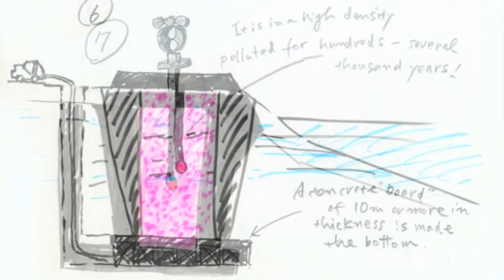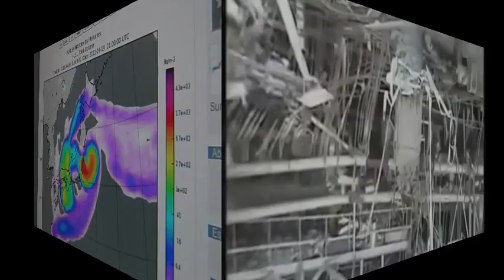あいつらもこいつらもそいつらも、あさって向いて国を喰らう偉い人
tacc77さんがアップしてくださった下記3つの内容のうち、小出さんのインタビュー内容を抽出して再録させていただきました。忌野清志郎さんのメッセージで始まる番組内容は、以下のURLで聴いていただけます。
文化放送・吉田照美ソコダイジナトコ「週刊エンター」
「原発のウソ、そしてホントの話」
メインキャスター：吉田照美さん
語り：京都大学原子炉実験所助教 小出裕章さん
インタビュー：2011年8月15日
放送：2011年8月
↓福島の原発事故以降、小出さんのお話をまとめていらっしゃる方のブログです。
上記の「22日」放送分の最後のほう(この動画では、10:28-11:45)で小出さんがおっしゃっている「NHKスペシャル：核を求めた日本」も見ることができます。
このNHK番組、全体の作りとナレーションの文言、とくに終盤に向かってにわかに色を濃くする「核武装をタブーにしてきたこれまでの日本では、本当の核廃絶について語れない」という文脈に、小出さんと同じようにキナ臭いものを感じます。
そういえば、この番組が "スクープ" と自賛する「国家機密」に関連して、すでに20年以上も前から「. 発電所では核兵器も作ることができるのかなぁー　まさか、まさかそんなヒドイこと、してるわけじゃないよねぇー　灰色のベールの、その中で、またそんなことしてるのかなぁー」と摘発してきたのが忌野清志郎さんでした。
NHKさん、国民はバカだから知るわけがない、とでも思っているのかなぁ〜?   それとも、この番組を作ったNHKの皆さんが知らなかっただけなのかなぁ〜? 　でも、それはいくらなんでも、まさか、まさか、ですよね〜 (^^);;